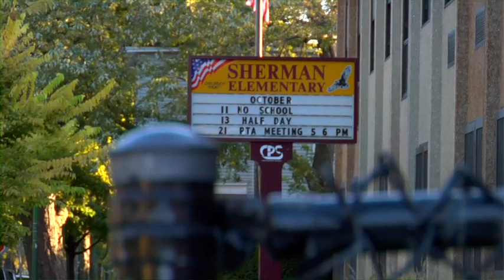THANK YOU! - Soccer Ball 2013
A special thank you from the coaches, parents and kids to all of Urban Initiatives supporters.